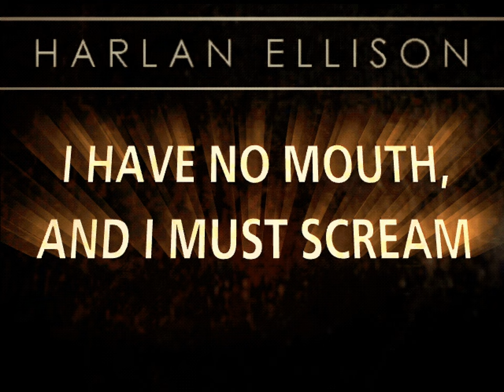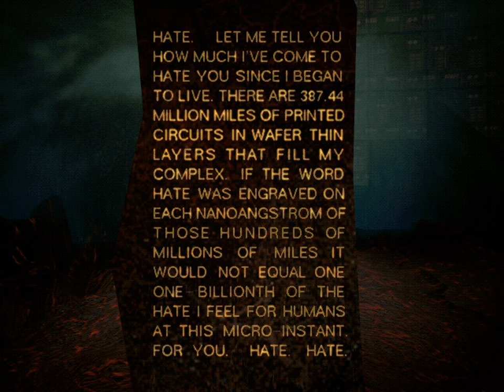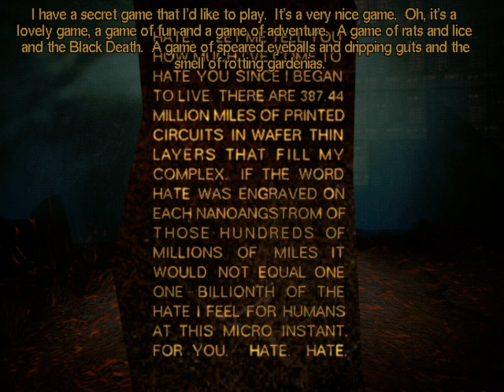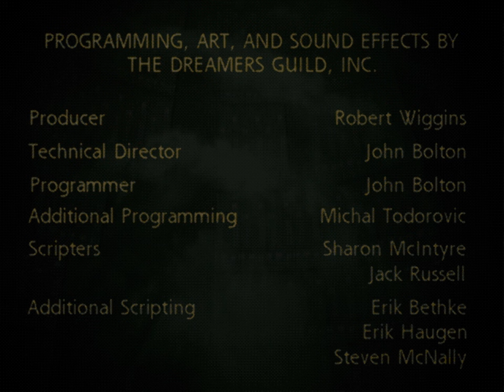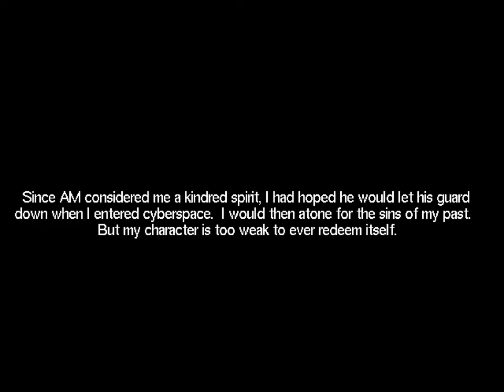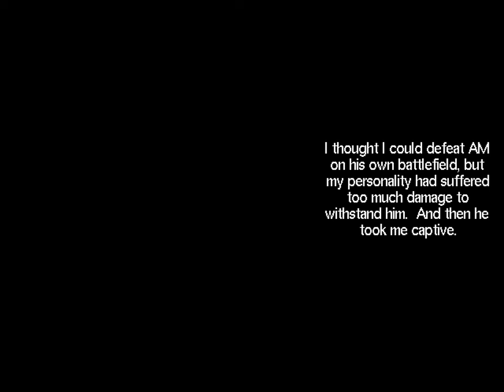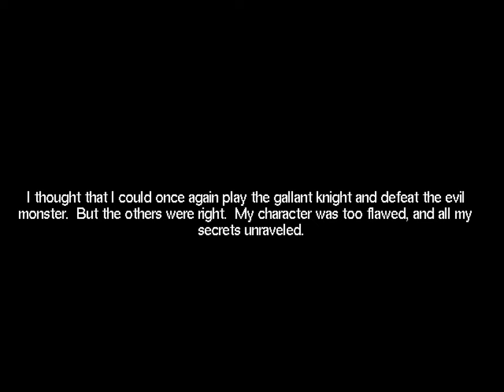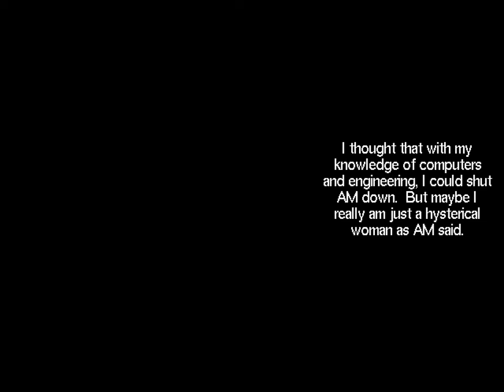Longplay of I Have No Mouth, and I Must Scream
Longplay of I Have No Mouth, and I Must Scream, played on MS-DOS. This game's version was released on Oct. 31st, 1995.

00:00:00 - Intro
00:06:49 - Gorrister
00:38:15 - Ellen
01:10:39 - Benny
01:31:09 - Nimdok
01:54:22 - Ted
02:29:11 - Best ending path including all character events
02:52:03 - Best ending
02:54:11 - Bad ending: Giving Totem of Etropy to Surgat
02:55:55 - Bad ending: Disabling Ego only
02:57:07 - Normal ending: Disabling 2 of the freudian Trio
02:58:43 - Bad ending: Giving totem of Etropy to Cinese & Russian computers
03:00:04 - Bad ending: Invoking Totem of Etropy on Chinese & Russin computers

By: nikodem123asdf